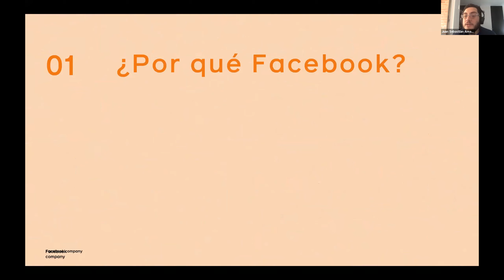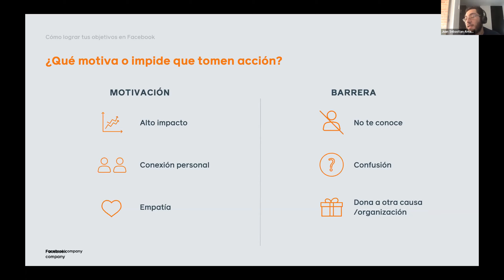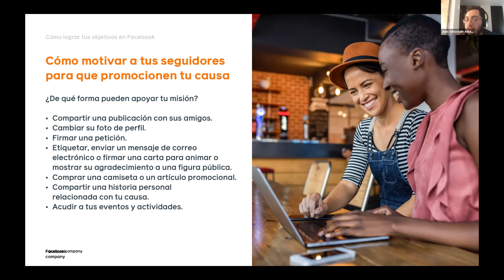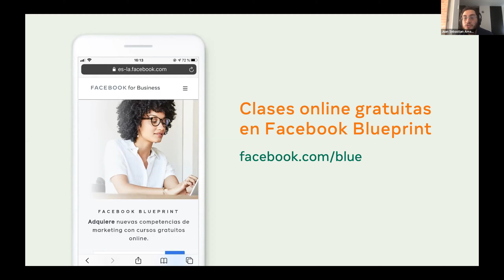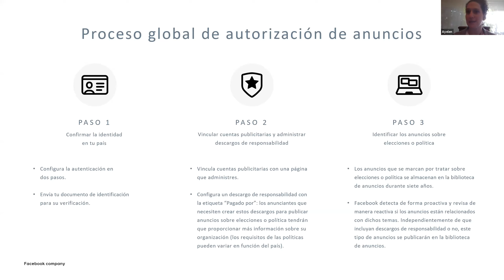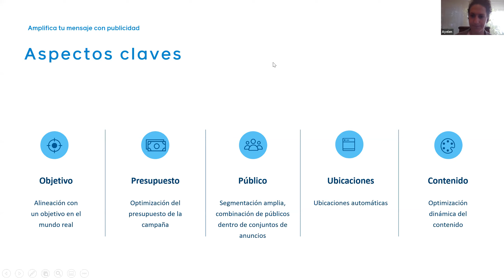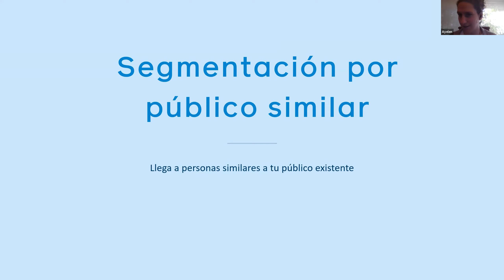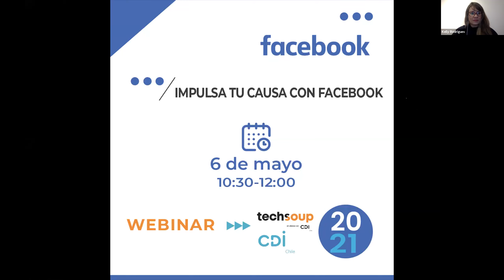Impulsa tu causa con Facebook - Techsoup Chile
Estuvimos conversando acerca de los productos para ONG's - Gobierno y las herramientas de la plataforma de Facebook para que las organizaciones mejoren su impacto.